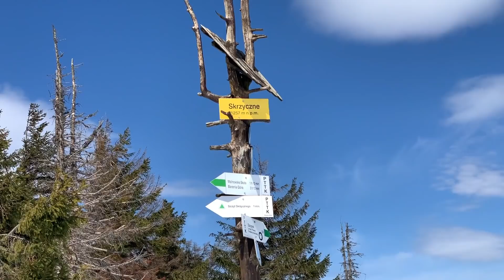Dlaczego Tak Nie Zarabiasz?! ETAT vs KRYPTOWALUTY i BITCOIN - Jak Zarabiać w Internecie 2021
WAŻNE🔴 Dlaczego Tak Nie Zarabiasz?! ETAT vs KRYPTOWALUTY i BITCOIN

⬇️⬇️⬇️🔥WAŻNE INFO🔥⬇️⬇️⬇️

W tym video dowiesz się:

-dlaczego większość ludzi nawet jak zarobi na rynku krypto to i tak nic to nie zmieni
-jak sprawdzić czy należysz do tej grupy
-czy kryptowaluty mogą byc rozwiązaniem ewakuacji z systemu
-w co inwestować po hossie bitcoina i krypto
-co to są zyski kapitałowe i cashflow
-dlaczego warto zacząć dziś robić pewne rzeczy w internecie
-jak doceniać to co możemy zrobić długoterminowo i dlaczego
-jak mieć więcej pieniędzy i czasu